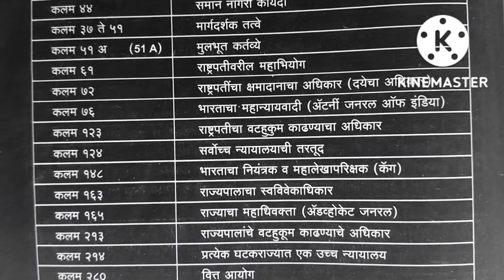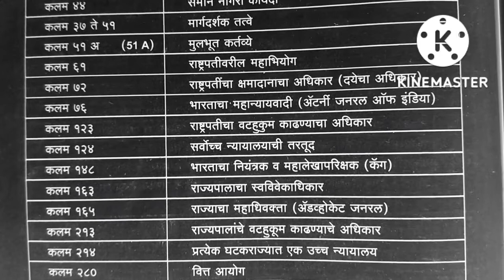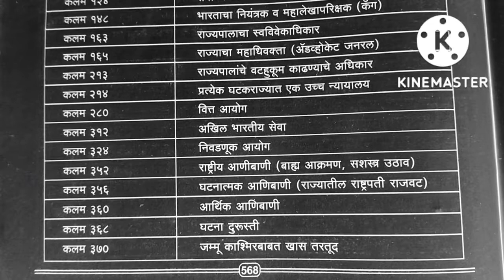पोलीस भरती😎महत्वाची कलमे ...